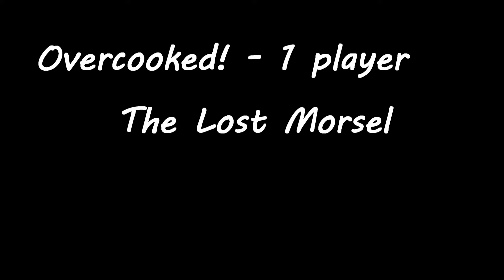Overcooked! | The Lost Morsel | Level 1-5 | 1 player (solo) | 4 stars